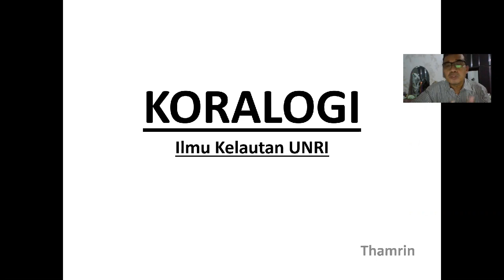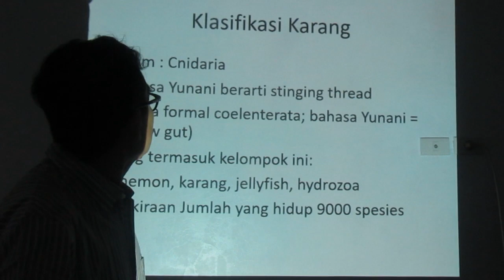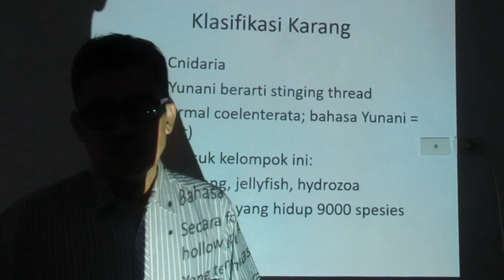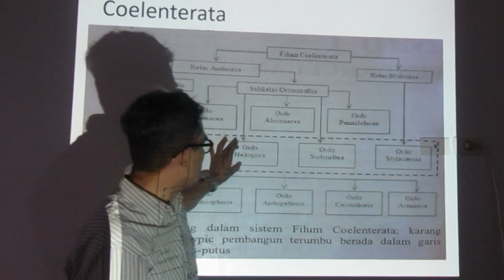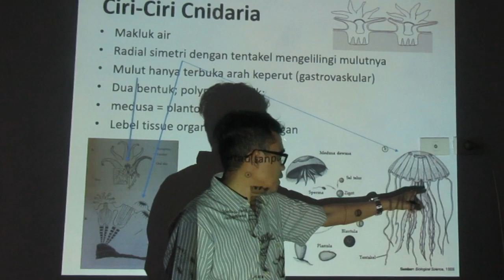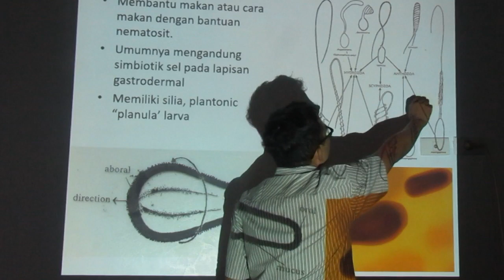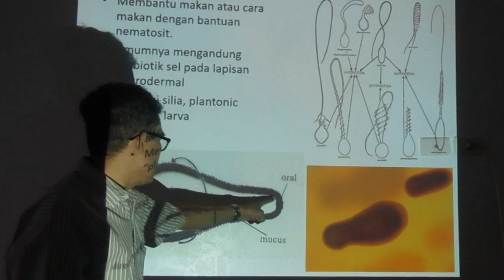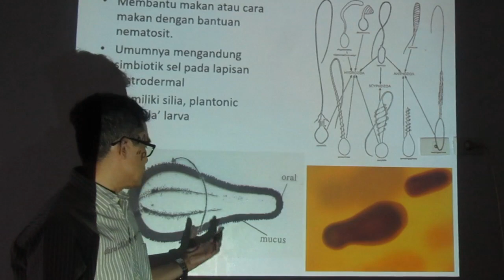Koralogi Pertemuan kee 2b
Dari 3 bahan perkulian yang kedua ini dipaparkan bagaimana kondisi terumbu karang berdasarkan lintang yang berbeda. Distribusi karang dan terumbu karang memiliki perbedaan kemampuannya dalam membentuk terumbu karang. Sebagai contoh karang yang berada seumpama di Amakusa Jepang laut Tokyo tida mampu membuat terumbu sebagai yang ditermukan di Laut Tropis,